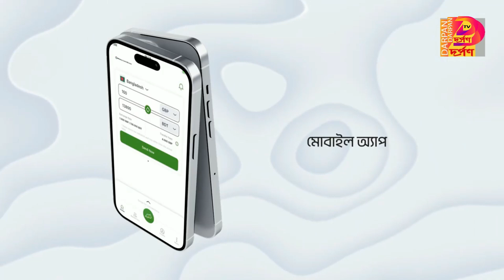ভারতে গিয়ে কেমন আছেন বাংলাদেশের সাবেক প্রধানমন্ত্রি শেখ হাসিনা- Darpan TV News